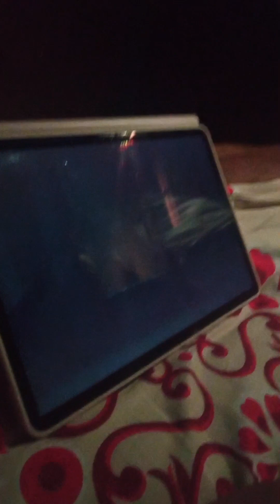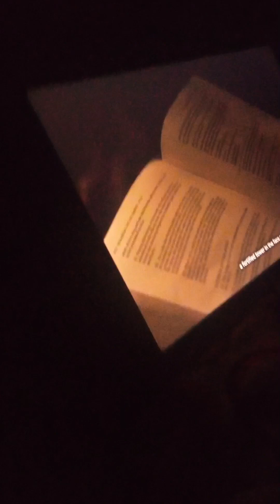Reactions on The Conjuring: The Devil Made Me Do It with Scared Friends